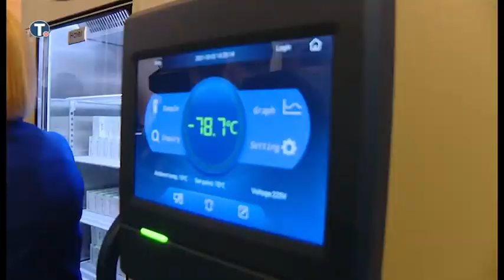Evropski komesar O.Varheji i ministar J.Joksimović u poseti Institutu za javno zdravlje Srbije Batut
Evropski komesar za proširenje Oliver Varheji i ministar za evropske integracije Srbje Jadranka Joksimović počeli su večeras posetu Institutu za javno zdravlje Srbije Batut, povodom donacije EU od 1.170 vakcina Fajzer/Biontek našoj zemlji.